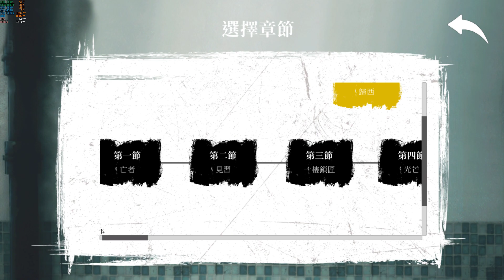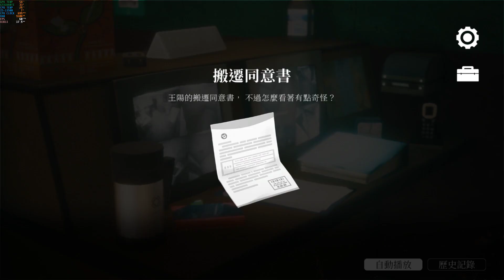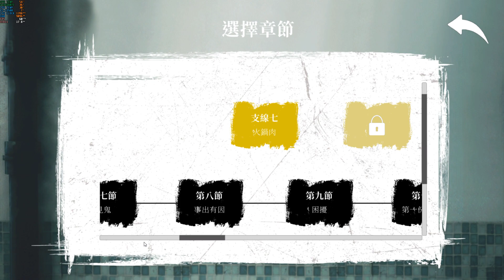【殷斯特】02/05 PC 猛鬼大廈 一樓的鎖匠 - Part 05 搬遷同意書